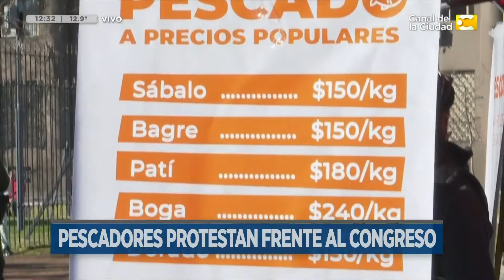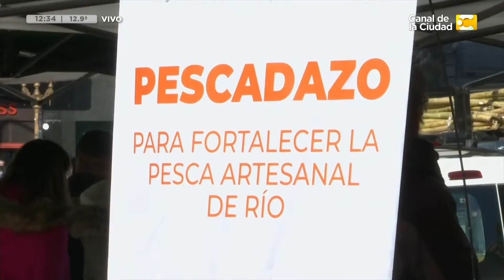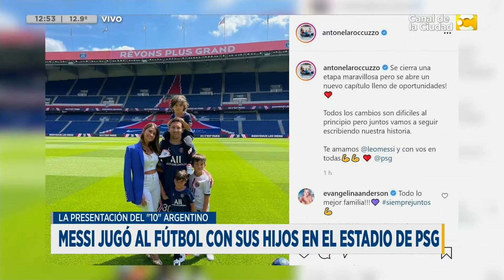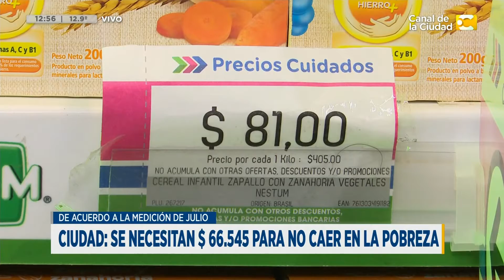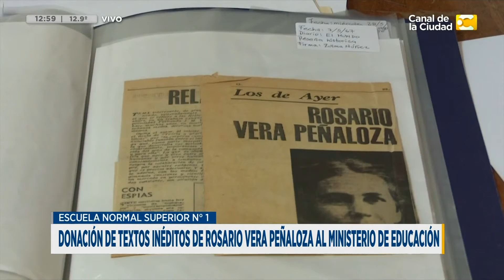Las Noticias a las 12:30 - 11/8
Brenda Brecher repasa los principales temas del día en media hora.